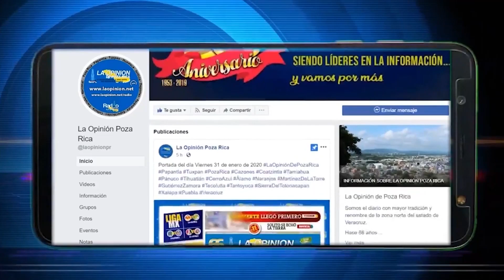Incansables exhortos a usuarios morosos del agua en Pánuco